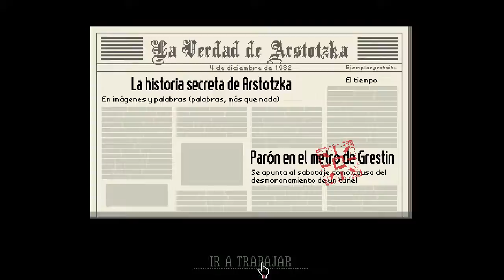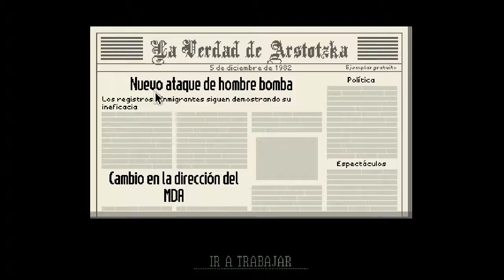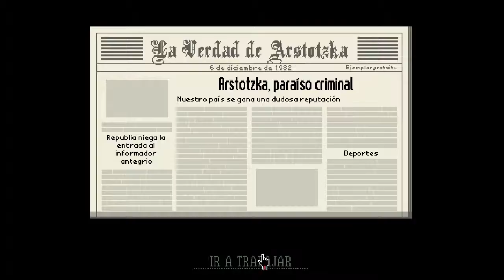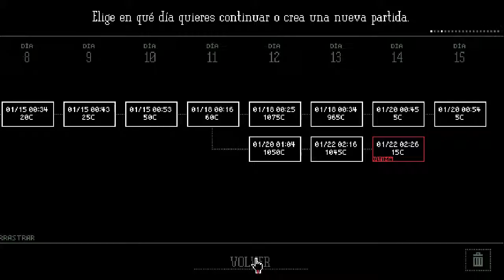Papers, Please | Gameplay | Ep.7